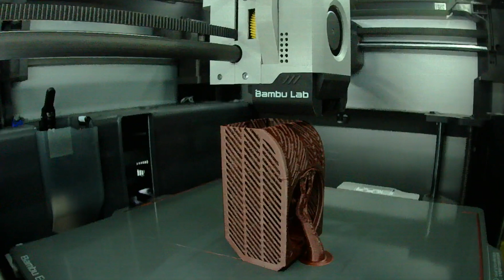Silica Dry Box for Bambu Lab AMS on the Bambu X1C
These are really good